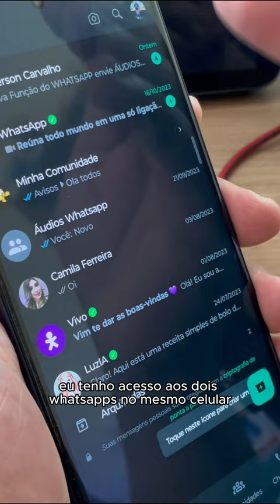Nova Função do WHATSAPP: Tenha 2 WhatsApp no MESMO aparelho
Neste vídeo, eu vou te mostrar como você pode usar duas contas do WhatsApp no mesmo celular, seja ele Android ou iPhone. Essa é uma novidade muito interessante para quem tem um número pessoal e outro profissional, por exemplo, e quer ter mais praticidade e organização. Você vai aprender a configurar uma segunda conta, a alternar entre elas e a receber notificações de ambas. Não perca essa dica incrível e assista ao vídeo até o final!